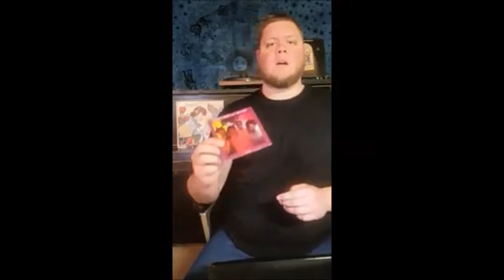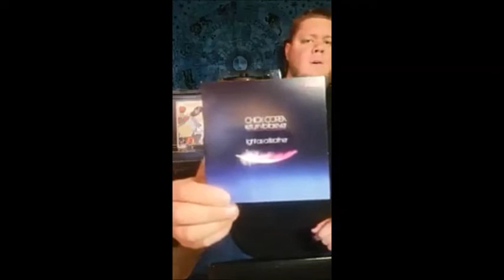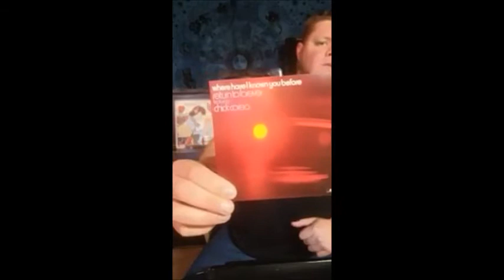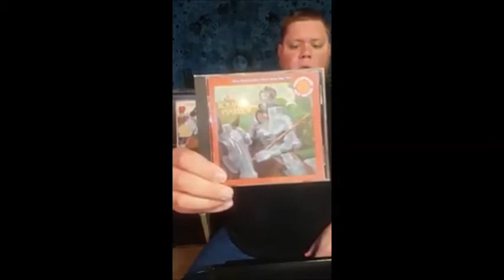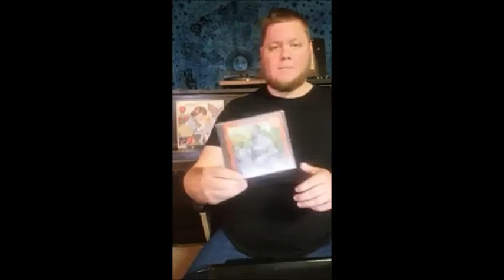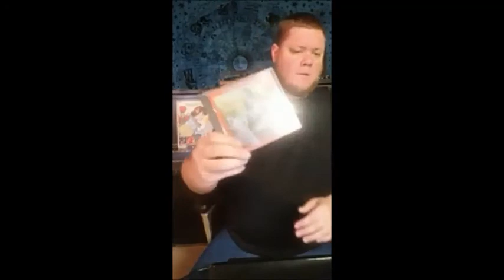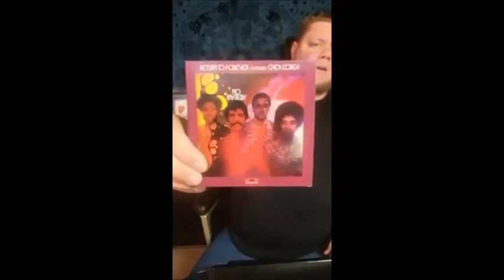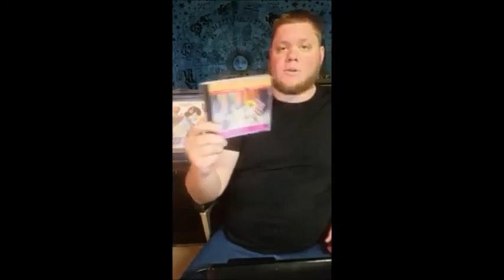Ranking the Albums: Return to Forever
In this edition of Ranking the Albums I look at the discography of Jazz Fusion legends Return to Forever. Enjoy!